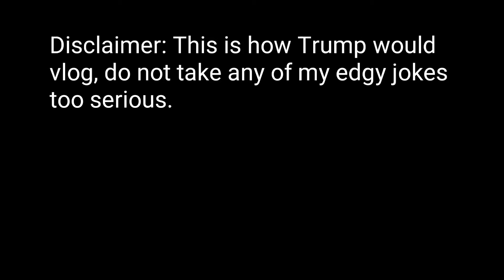If Donald Trump Was A Vlogger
Peace out! ✌